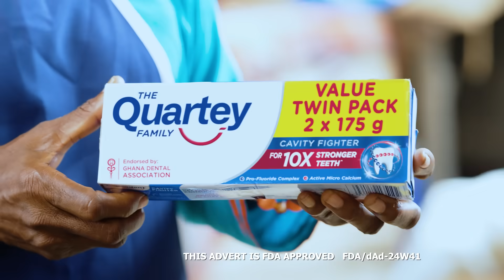PEPSODENT ABUSUA TVC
Join the Pepsodent Abusua  and celebrate 10x stronger protection for you and your family! You can visit any of our outlets to customize a pack for you and your family